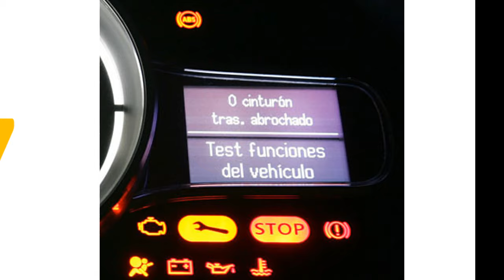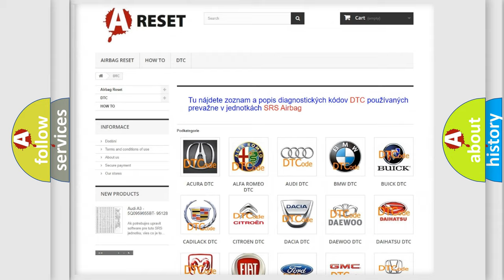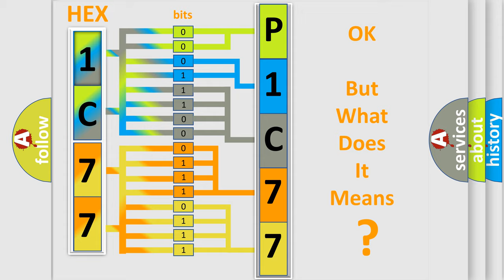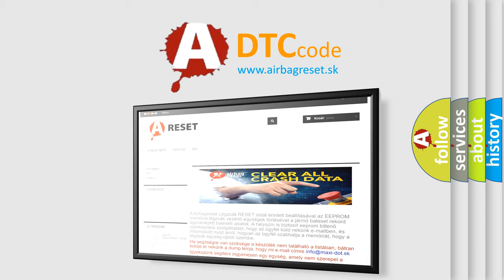DTC Alfa-Romeo P1C77-16 Short Explanation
Contents:
0:21 Basic DTC analysis according to OBD2 protocol standard.
1:48 Insight into programming
2:58 A diagnostically understandable description of the Diagnostic Trouble Code
3:05 Basic error definition

Make:
Alfa Romeo
Code:
P1C77-16
Definition:
Knob Supply Voltage - Circuit Voltage Below Threshold
Description:
Shifter Knob sensed battery voltage is below 7 volts.